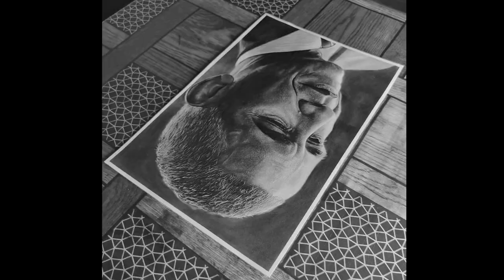Barack Obama | Drawing | DrawMore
Hi guys my name is Himanshu and in this video I M going to draw an hyper realistic portrait drawing so please watch the video till the end,I hope you will learn something from this video if you really think that this video is informative so please hit the like button and subscribe to my YouTube channel for amazing upcoming tutorials and art related videos

•How to shading
•How to Bland
•How to draw a hyper realistic portrait drawing